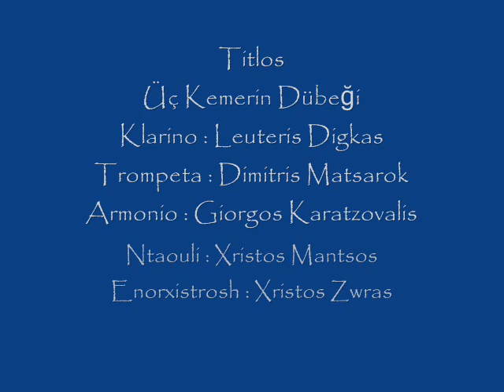Üç Kemerin Dübeği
Klarnet : Digkas Lefteris
Trompet : Matsarok Dimitris
Keyboards : Karatzovalis Giorgos
Davul : Mantsos Christos